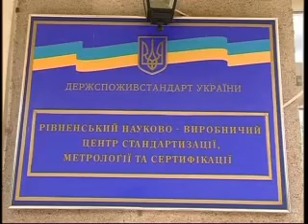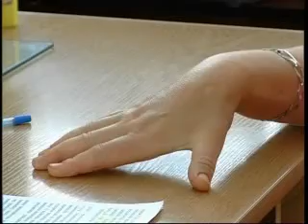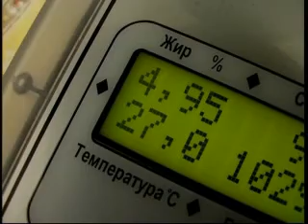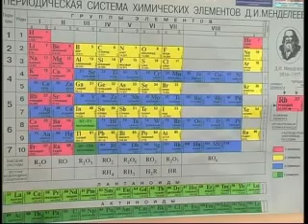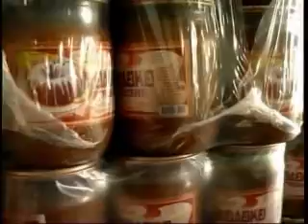Ekonomichniy interes 14 08 02 MPEG1 Web PAL